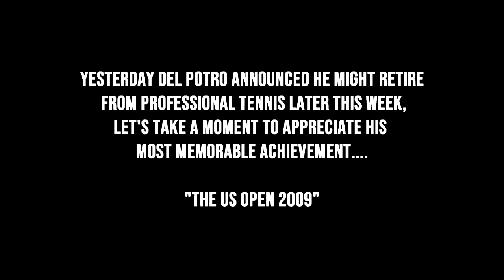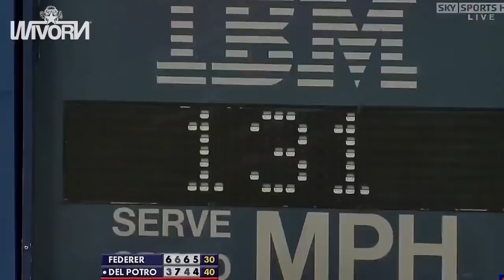The Day Juan Martin Del Potro Caused an "EARTHQUAKE" In the Stadium (SHOCKING Roger Federer!)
Hope you enjoy today's video, Don't forger to DROP A LIKE For More Original Tennis content!

Former US Open champion and one of the most loved players ever Juan Martin del Potro broke down during a press conference where he broke the tennis world’s heart by hinting he was heading towards retirement.

Just last week, the 33-year-old Argentinian appeared to be heading for a long awaited return to the court, sharing a picture via Instagram of him serving on the clay courts in Buenos Aires.

Del Potro said his knee had seen him “living a nightmare”.
“It’s more a farewell than a return. I’ve tried different treatments and seen doctors for many years, and I never imagined retiring from tennis without playing,” he said at a press conference.
“I couldn’t find a better tournament than Buenos Aires to be able to do it. After this week, I’ll think about the future.”

In this video we'll be taking a look at his most memorable achievement beating Roger Federer in a Grand Slam final!